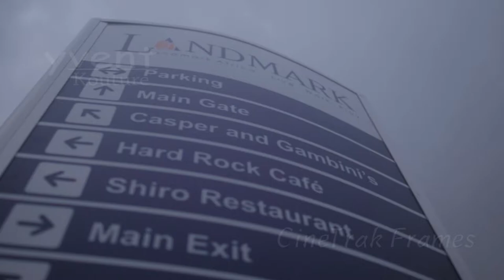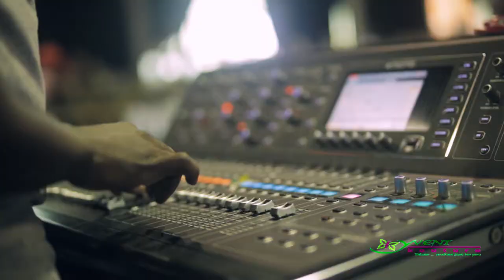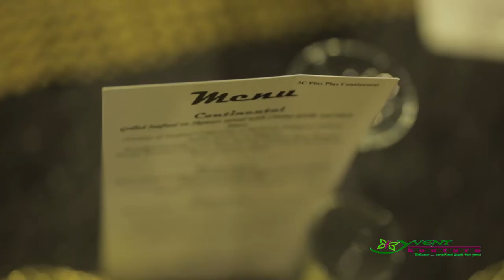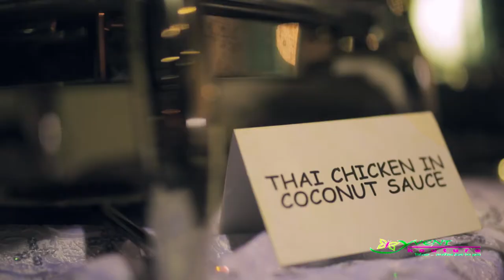CEO Awards Access Bank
Meet the COEs as they dine in knowledge and creativity, the CEO awards by ACCESS BANK.  Shot and edited by by Cinetrak Frames for Yventkotoure. Do follow us on Instagrame @cinetrakframes for more.